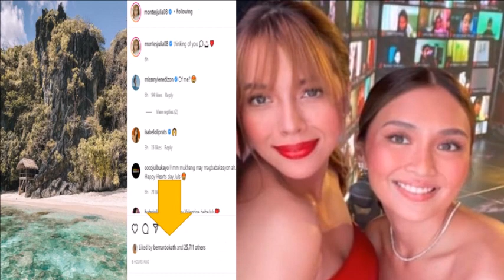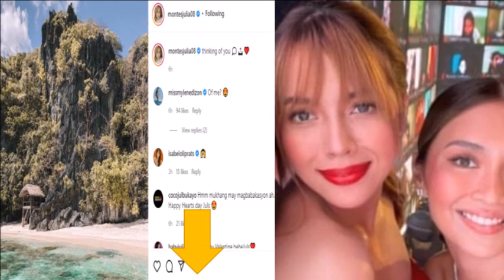JULIA MONTES LATEST POST NA BEACH AT MAY CAPTION NA THINKING OF YOU NAAGAW ANG PANSIN NI KATHRYN BER